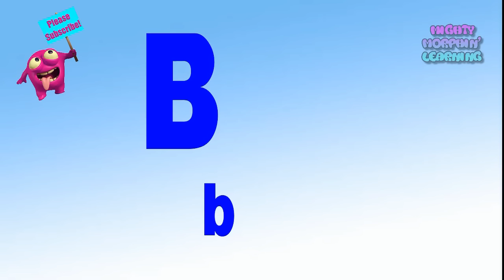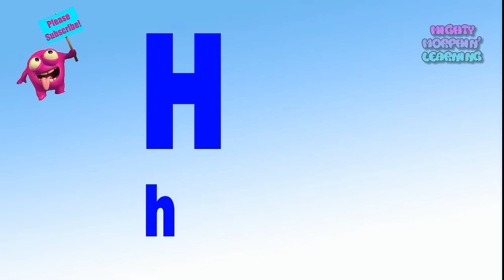Kids Learn ABC Phonics | Fun Monster Truck Alphabet Letters | Mighty Morphin Learning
Have fun learning the sounds of the English alphabet as Mighty Morph changes into monster truck letters! Kids will learn ABC phonics with cool pictures.

Fun, interactive learning for growing young minds!